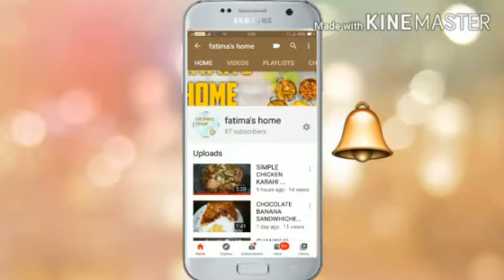Naan khatai no oven recipe // naan khatai recipe by FATIMA'S HOME..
RAEES.FATIMA.758

FATIMA'S HOME